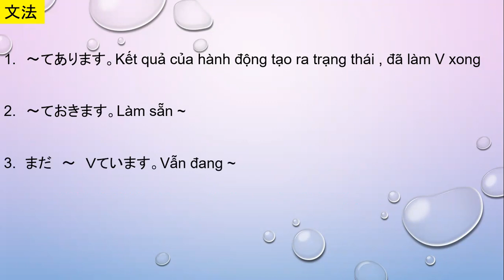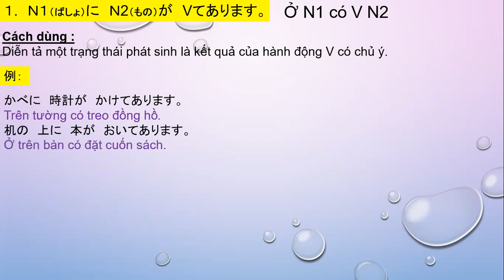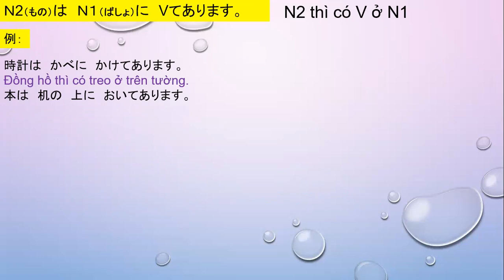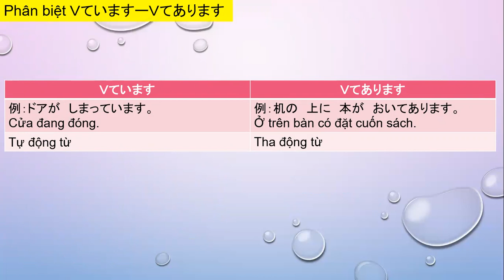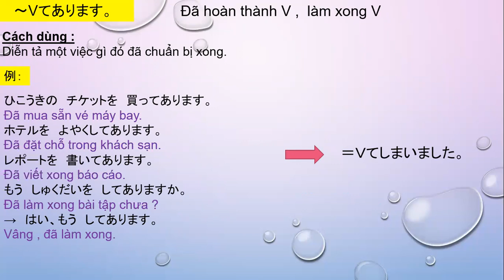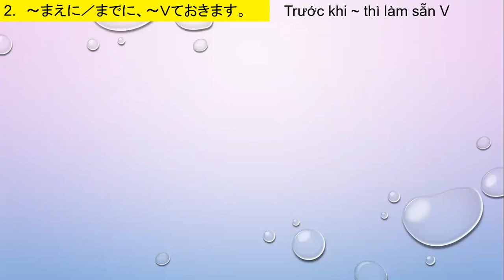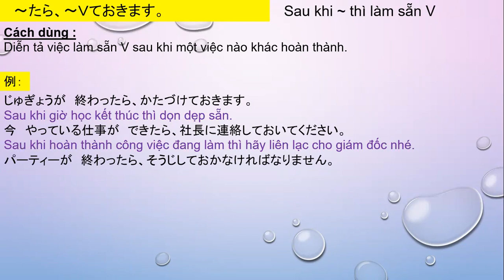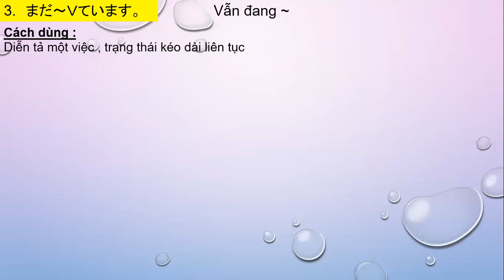Học Tiếng Nhật Ngữ pháp Bài 30 giáo trình minna no nihongo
Học Tiếng Nhật đơn giản - dễ hiểu hơn cùng với thầy cô Trust & Future